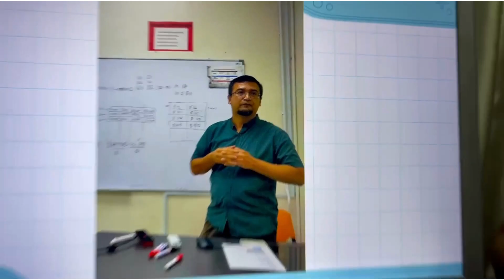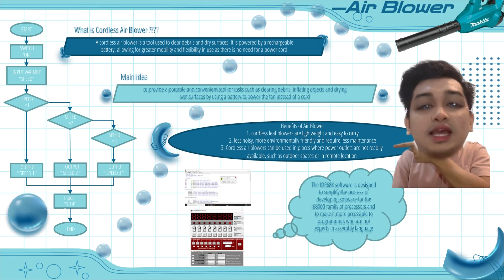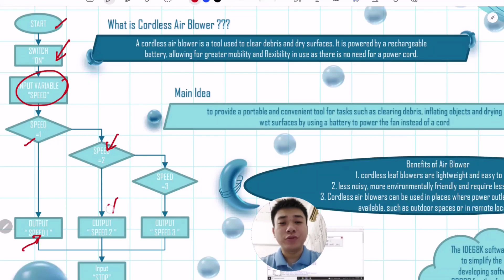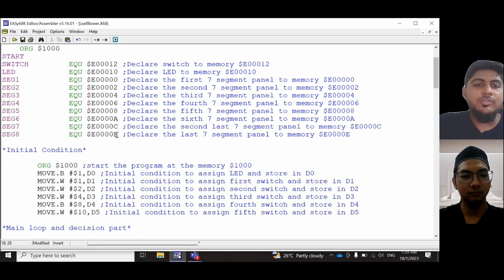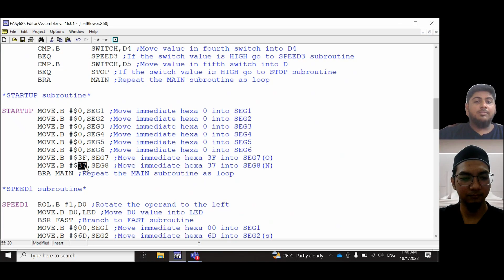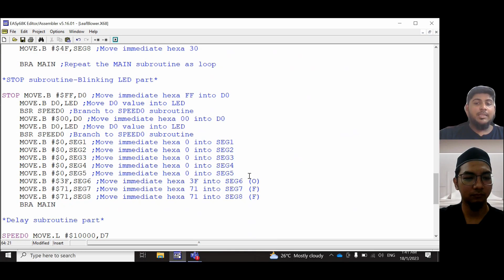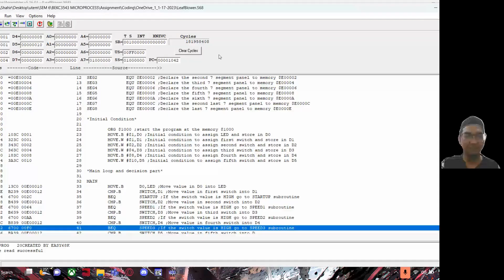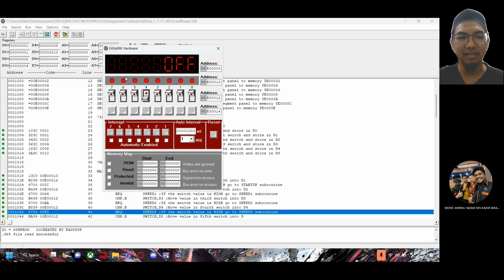MICROPROSESSOR AIR BLOWER CODING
BEKC 3543 MICROPROCESSOR
PROJECT AIR BLOWER